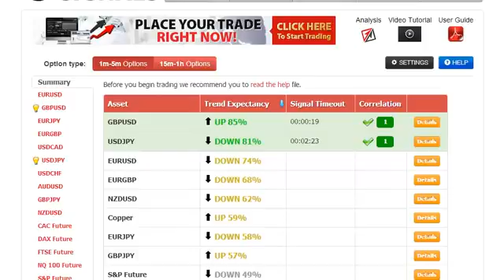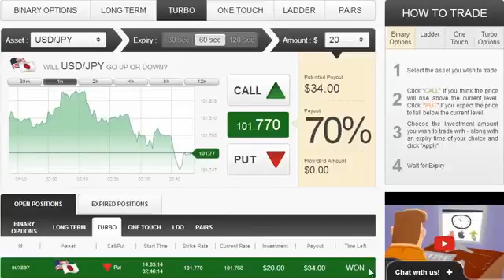Best MT4 Binary Options Robot 2014 | Robot Binary Options 2014 Profesional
Best MT4 Binary Options Robot 2014 | Robot Binary Options 2014 Profesional - Auto Binary Signals, a piece of software designed by Roger Pierce, who claims it made him his millions by the age of 49 due to its superb accuracy with 80-100% leading signals, has caught the attention of ForexVestor.com's Stan Stevenson, prompting an investigative review.

Best MT4 Binary Options Robot 2014 | Robot Binary Options 2014 Profesional - Auto Binary Signals software offers the balance and stability needed for sustained trading profits, Risk/Reward stabilizing system that Roger Pierce created over the years, Supply/Demand price predictor, Auto Adaptive Profit-Trade technology, Four indicators aligning, 5 built in indicators that are responsible for the analysis if the market, and proprietary MPMIS, a custom built multi indicator system that gives super accurate trading precision. With its enhanced visual interface, it doesn't matter how technical a user might be, it's easy to apply whatever their level of expertise.

"A huge advantage that Auto Binary Signals offers is that it takes so much of the time and study out of the equation, which means that you can run your trading efforts alongside a full time job as well; all the hard work is done for you," says Stevenson. "The software only delivers signals when the four vital indicators have aligned together, which means that you then get the highly accurate 80-100% signal, and an extremely high confidence rate. It contains cohesive recognition patterns that trigger whether or not the risk is low enough to make a trade." - Best MT4 Binary Options Robot 2014 | Robot Binary Options 2014 Profesional

"While Auto Binary Signals does provide and excellent tool for those who're already well versed in this area of trading, this software also gives the complete rookie a chance to try binary trading. The program looks at a crucial set of data, and evaluates everything possible to give you the very highest chance of a successful trade. Risk/Reward stabilizing system alerts you with automatic signals about when to trade binary, and more importantly, when not to trade. Using this strategic piece of software as a tool within your trading efforts is certainly something that can increase your chances of sustained profitability by a huge amount. In a nutshell, we highly recommend Auto Binary Signals!" - Best MT4 Binary Options Robot 2014 | Robot Binary Options 2014 Profesional